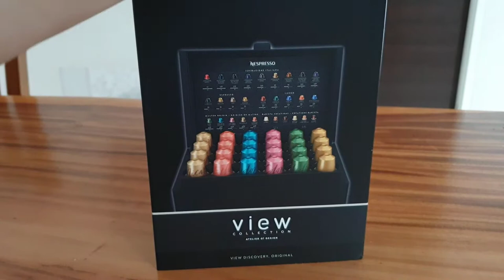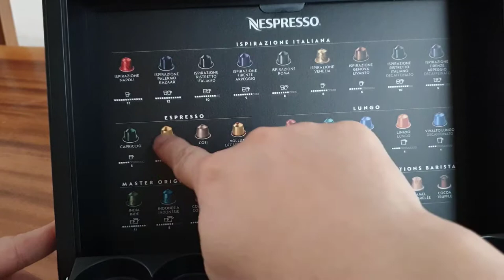REVIEWC NESPRESSO BOX CAPSULE DISPENSER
Kapsul harus selalu dipamerkan dalam cahaya terbaiknya. Dispenser kapsul VIEW Collection Discovery memiliki tampilan tikar yang ramping di bagian luar, dengan sentuhan akhir hitam dan bentuk minimalis. Di bagian dalam, dunia kopi Nespresso menanti. Intens atau ringan, rumit atau bulat, semua terserah Anda. Dan jika Anda ragu-ragu, biarkan menu membantu Anda memilih dari berbagai jenis kopi. Buka saja kotaknya, dan temukan momen kopi Anda.

Kapasitas: 48 kapsul (disediakan tanpa kapsul)